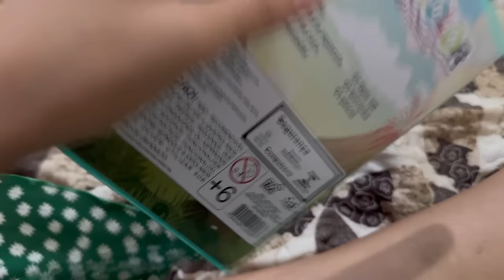NOITE DO LANCHE NA CASA DA ANA CECÍLIA | CONVITES E LEMBRANCINHAS DO ANIVERSÁRIO DO FRANCISCO 🥰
Quer me enviar presentes, cartinhas ou fazer parceria ? 🥰

Caixa Postal 67 CEP 38960970 Cidade Pratinha - Minas Gerais. Nome - Letícia Da Costa Santos Lima